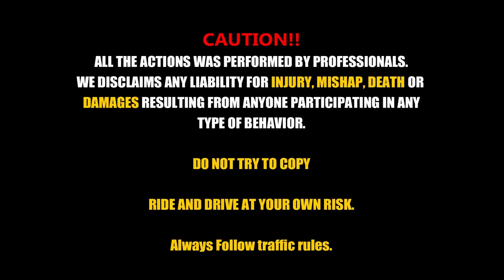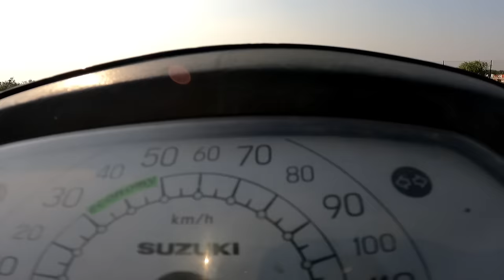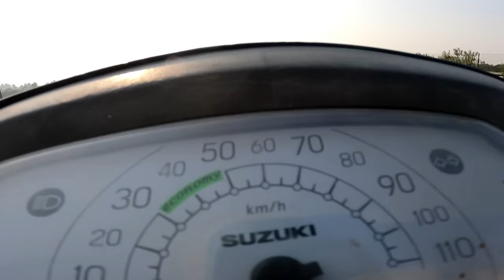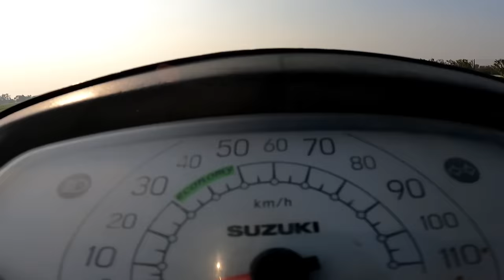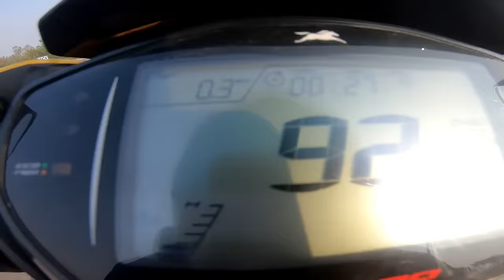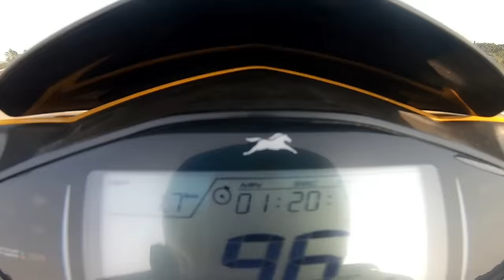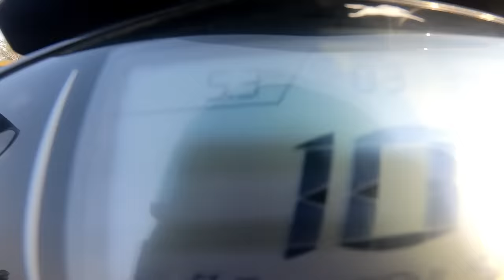Tvs Ntorq Vs Suzuki Burgman Vs Suzuki Access Vs Hero Destini Vs Honda Activa | 125cc Scooty | Race